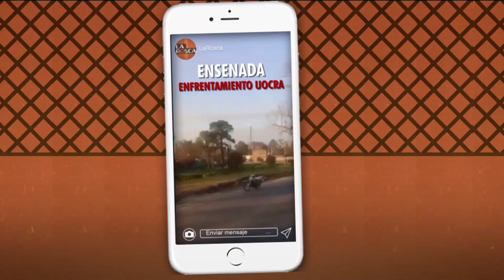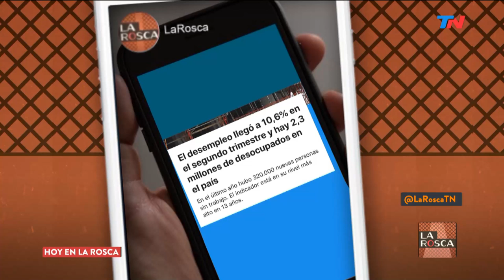El país de la incertidumbre | LA ROSCA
Eduardo Fidanza (Analista de opinión): "Lo más probable es que no haya segunda vuelta".
Rodolfo Santángelo (Economista): "Si se demora el desembolso del Fondo va a aparecer emisión monetaria"
Programa de "La Rosca" emitido el Jueves 19 de Septiembre de 2019.